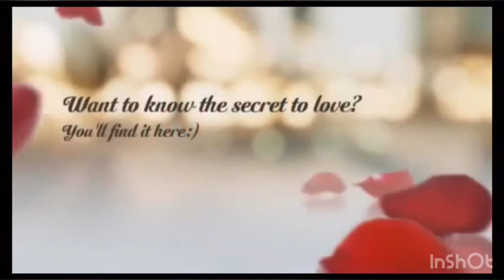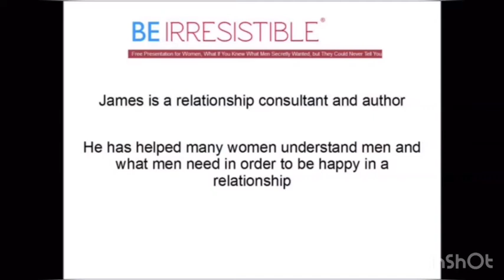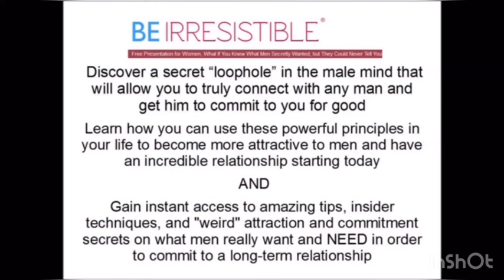What Men Secretly Want Review|| What Men Secretly Want Scam or Legit? PDF Download!!!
James Bauer is a prominent relationship coach and a self-described student of human psychology. Through a combination of his work and personal life experiences, James came to discover that men and women have inherently different needs in their romantic relationships. He has been providing consultations to couples with issues for many years. He is the one who came up with the “Respect Principle” which is the important “secret weapon” for connecting with your man easily and quickly. According to Bauer, in a recent survey, 74% of men said that they’d rather feel unloved than disrespected. Bauer believes respect to be the key principle of his guide, asserting that men are attracted to women who show them respect and admiration.
Bauer highlights that men and women think completely differently, and so understanding how a man thinks is key to improving a relationship. He promises that the guide will help to bridge the gap. This program is very easy to understand and one of the most helpful parts is that it includes examples of a real life couple that can be used for a better understanding of these techniques. Compared to other relationship guides, many reviewers felt that Bauers guide was much more straightforward to follow. The guide uses real experiences, situations and couples as case studies which made his principles easier to understand and implement.